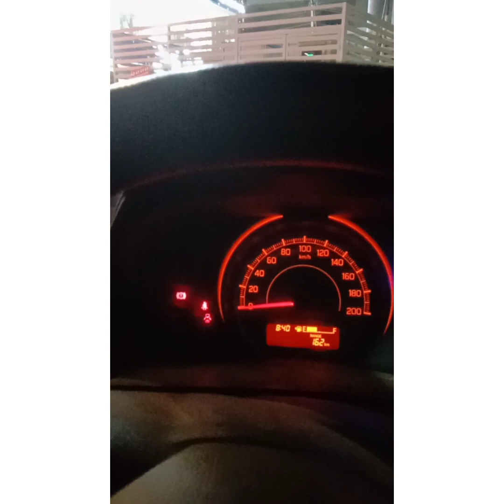We enjoyed delicious food